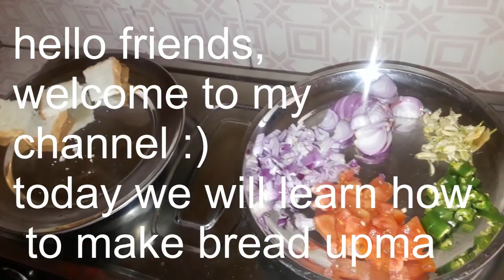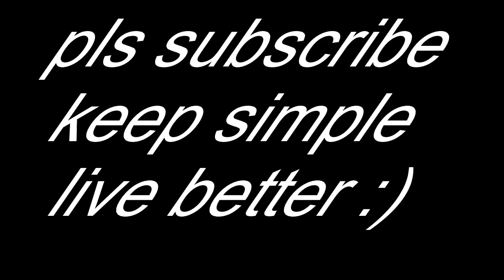INSTANT BREAD UPMA keepsimplelivebetter # How to make bread poha # Bread upma recipe # Bread poha